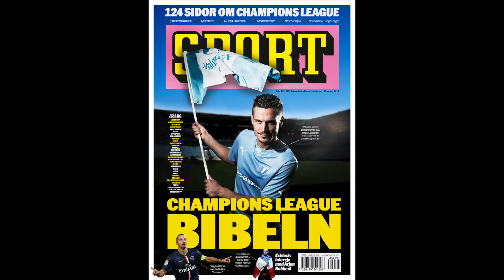14 years photographing Markus Rosenberg - By photographer Daniel Nilsson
Summary from 14 years photographing Malmö FF striker Markus Rosenberg career.
In Malmö FF, Ajax, Sweden, Bremen, Allsvenskan, Royal League, Europa League and Champions League.
Photos by: Daniel Nilsson  (@dnilsson)